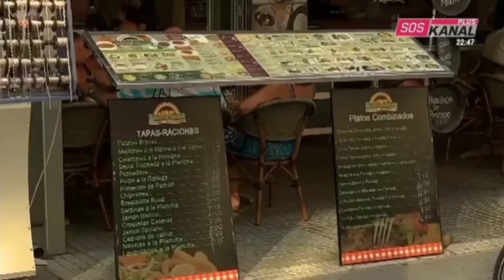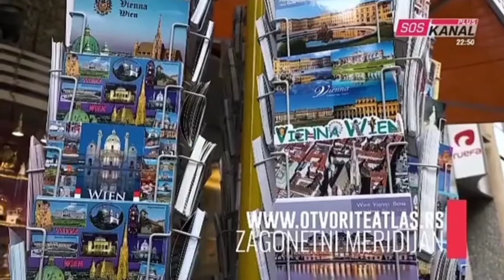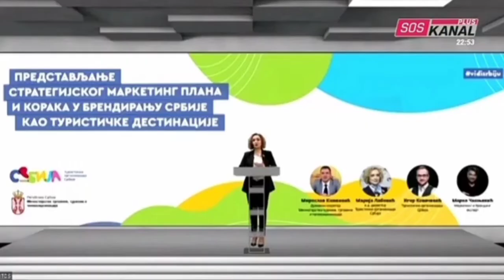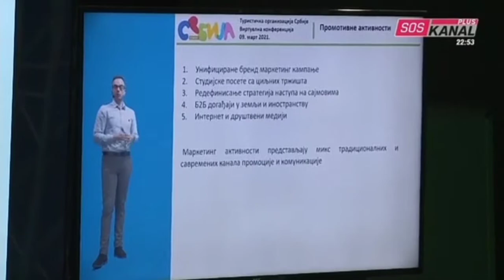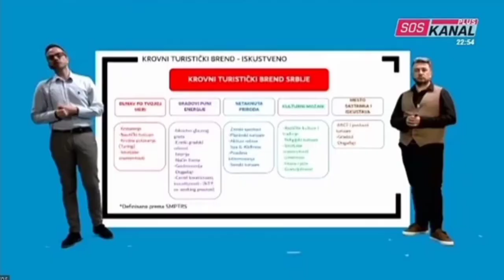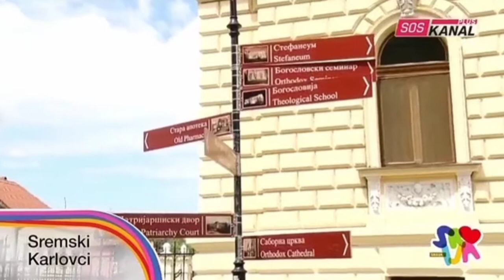SOS Kanal - Otvorite Atlas 810 - Emisija o turizmu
Turistička organizacija Srbije